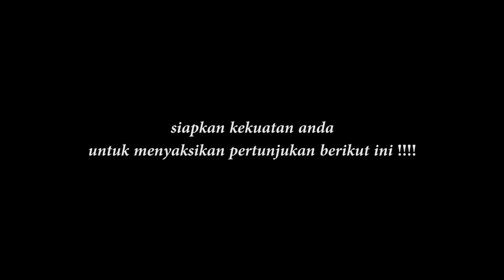WAROK KECIL | WAROK SEKTI KIDUNG ASMORO | Dalam Rangka Sranti Rejepan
Dalam rangka sranti REJEPAN